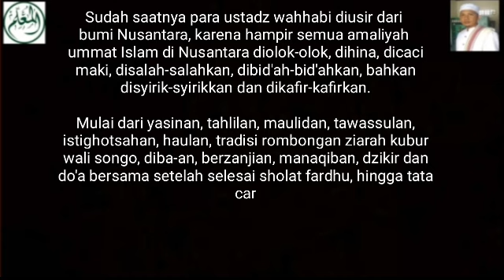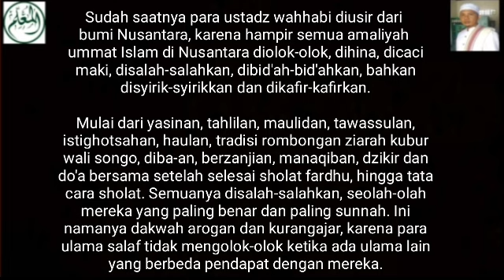Sudah Saatnya Para Ustadz Wahhabi Diusir Dari Nusantara - Wahhabi Dhiror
Sudah saatnya para ustadz wahhabi diusir dari bumi Nusantara, karena hampir semua amaliyah ummat Islam di Nusantara diolok-olok, dihina, dicaci maki, disalah-salahkan, dibid'ah-bid'ahkan, bahkan disyirik-syirikkan dan dikafir-kafirkan.

Mulai dari yasinan, tahlilan, maulidan, tawassulan, istighotsahan, haulan, tradisi rombongan ziarah kubur wali songo, diba-an, berzanjian, manaqiban, dzikir dan do'a bersama setelah selesai sholat fardhu, hingga tata cara sholat. Semuanya disalah-salahkan, seolah-olah mereka yang paling benar dan paling sunnah. Ini namanya dakwah arogan dan kurangajar, karena para ulama salaf tidak mengolok-olok ketika ada ulama lain yang berbeda pendapat dengan mereka.